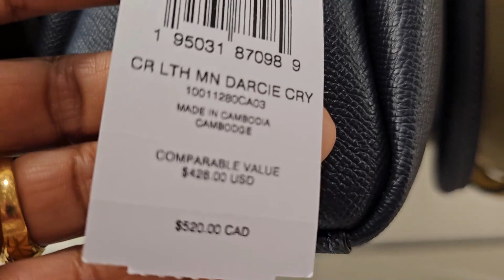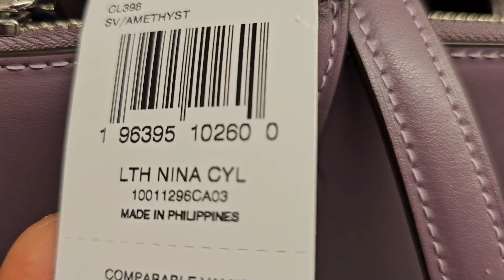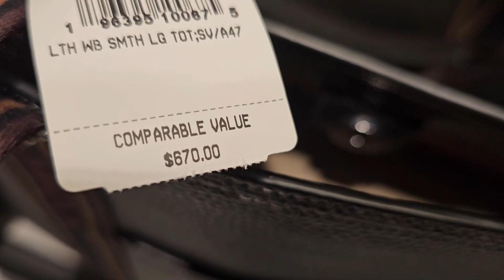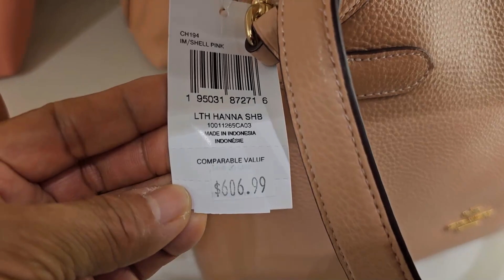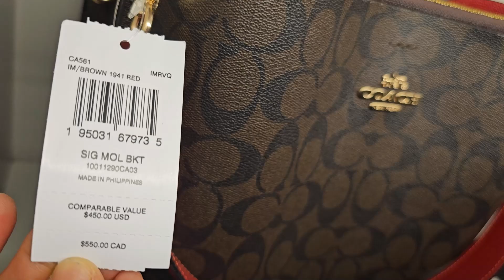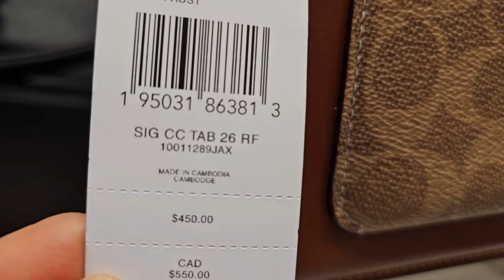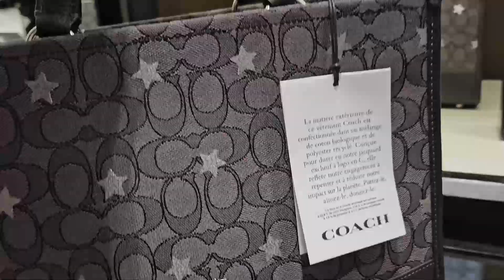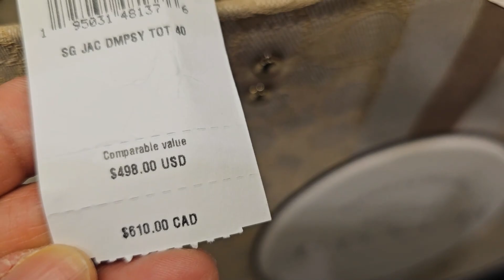COACH OUTLET~ UP TO 70% OFF~ WALLET~ BAGS & MORE